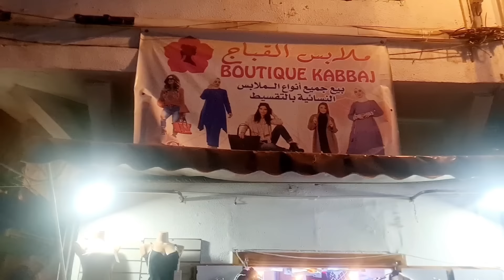خرجة زوينة في درب سلطان وملابس بأتمنة مناسبة 💯❤️👕👖👚